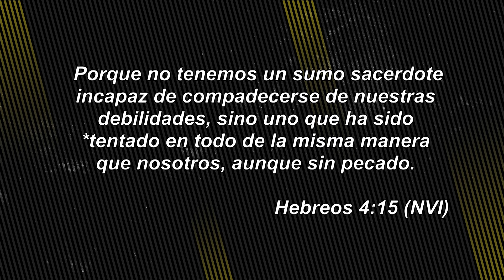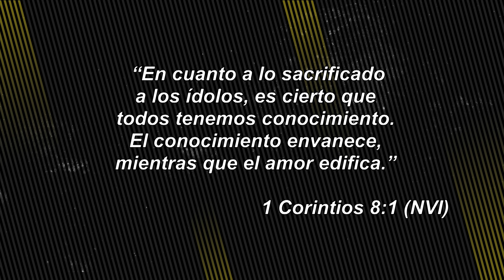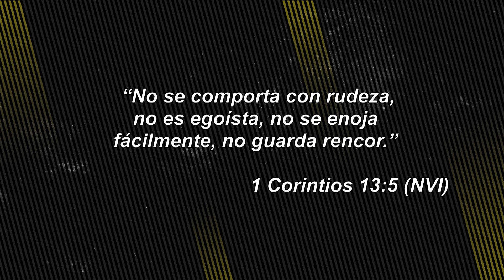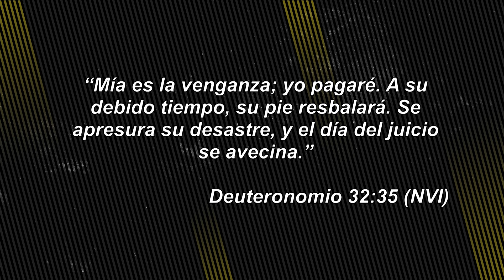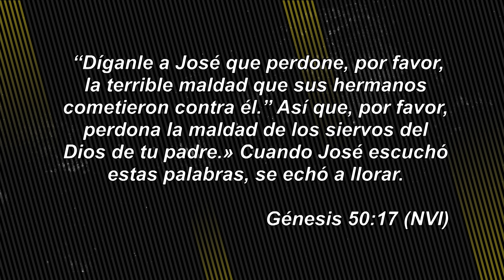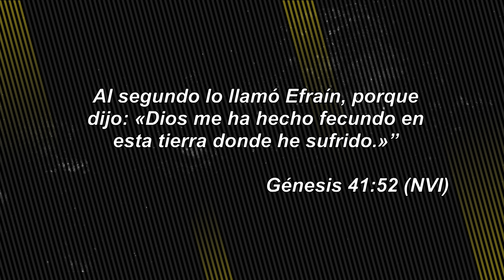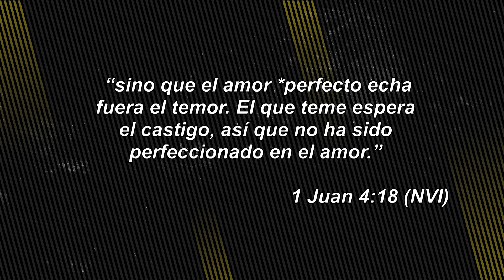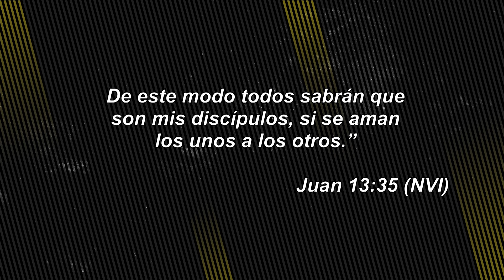Pastor Jorge H. López - El Amor Verdadero